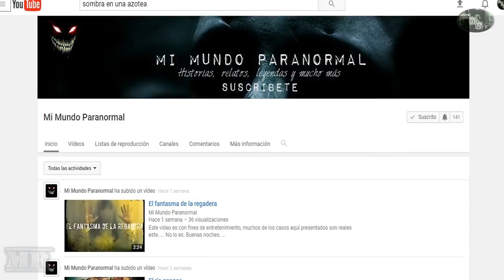Mi encuentro con una sombra Espantosa - GENTE SOMBRA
La gente sombra, estos seres espantosos que segun se cree se alimentan de  nuestros  miedos. encuentros espantosos, Este relato aterrador te dejará con los pelos de punta

 Si les gusta el terror y el misterio. estan en un buen lugar Mr  RoGut te trae estos videos y más.